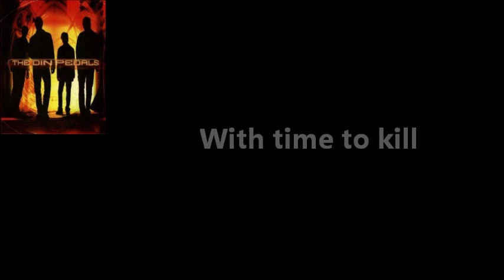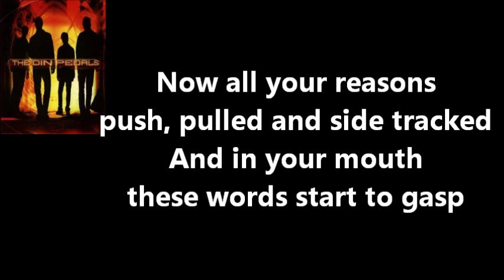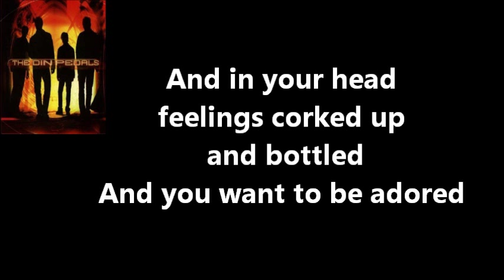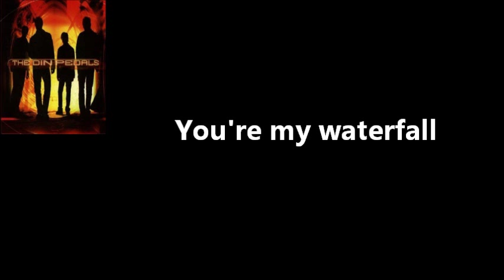The Din Pedals - Waterfall (Lyrics on Screen)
The lyrics to "Waterfall" by The Din Pedals.